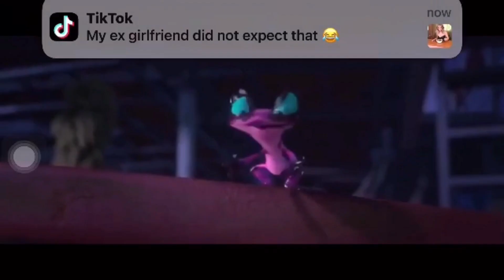ÆÆÆGH BOAT RIO 2 YTP (reupload)